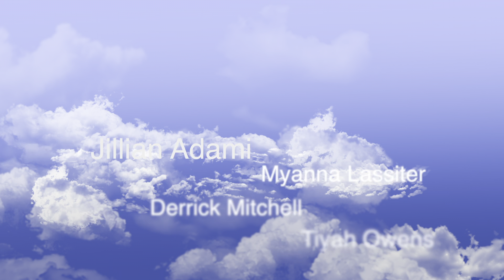LHS September 15 2019